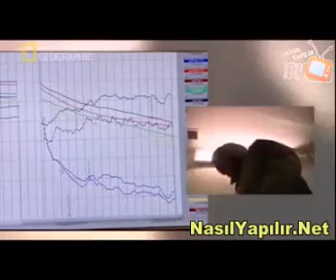Ayakkabıların Sağlamlık Testleri Nasıl Yapılır? | NasılYapılır.Net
Merak ettiğiniz şeyler nasıl yapılıyor?